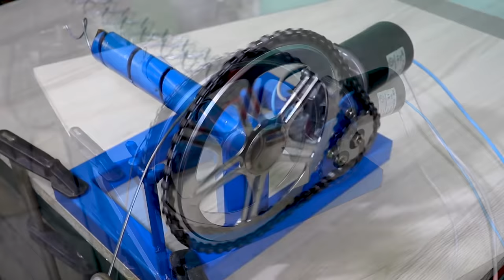DIY-Simple Fence Wire Netting Machine